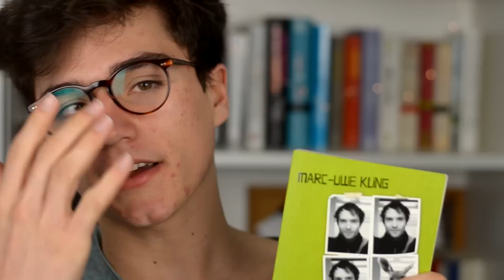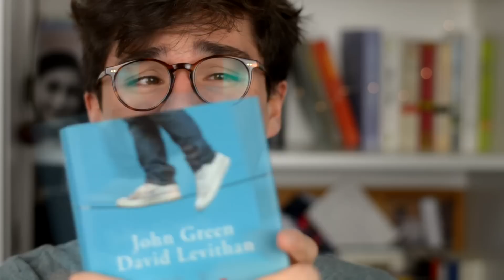Wo? Mit wem? Und Was? - Bücher- & Lesetipps für den Frühling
Tipps fürs Lesen und für Bücher im Frühling ist das heutige Thema :)

Die Bücher*:
The Fault In Our Stars: - deutsche Ausgabe
- englische Originalausgabe
Will&WIll: - deutsche Ausgabe
- englische Originalausgabe
Das also ist mein Leben /The Perks of Being a Wallflower): - deutsche Ausgabe
- englische Originalausgabe
Bunbury: - deutsche Ausgabe
- englische Originalausgabe
Ein idealer Gatte: - deutsche Ausgabe
- englische Originalausgabe

Warum ich schiele?

Warum ich eine Brille trage?

Meine Haare?

Pickel? Akne?

Objektiv: Nikkor 50mm 1:1.8G

Stativ: Alpha 2000
Schnittprogramm: Sony Movie Studio Platinum 12.0
Beleuchtung: Videoleuchten

Laptop: Dell Inspiron 7737

Dieses Video enthält keine Produktplatzierung. Alle Meinungen sind und bleiben meine eigenen. Für dieses Video erfolgte keine Zusammenarbeit mit einer Firma o.ä.